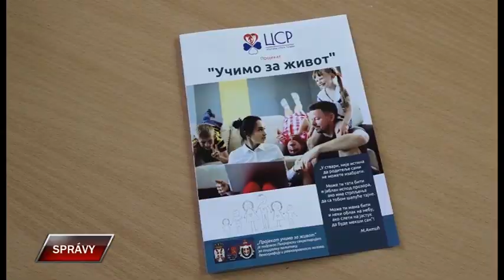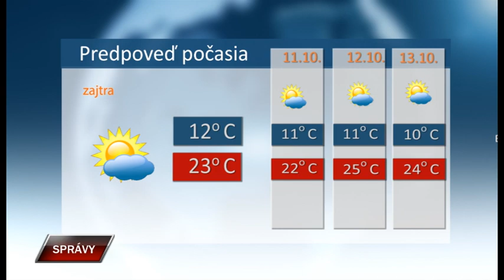Spravy 9 10 2023